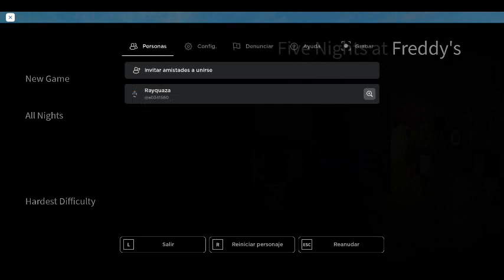Un silo ououuuu!